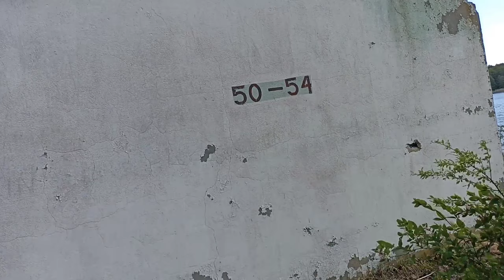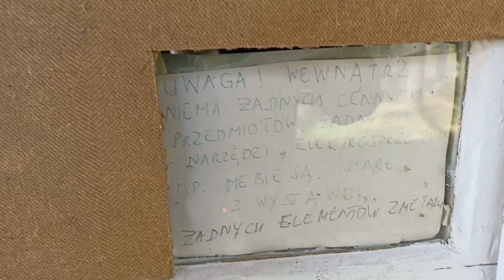Opuszczony ośrodek wczasowy dla pracowników PKP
Nowa grupa FB Ośrodek wypoczynkowy PKP w Gądkowie Wielkim to opuszczony kompleks turystyczny, który kiedyś tętnił życiem. Znajduje się tu kilkanaście domków letniskowych i jeden duży budynek z salą konferencyjną i stołówką. Ośrodek poupadał już w 1997 roku i od tamtej pory niszczeje. Niektórzy odważni eksploratorzy odwiedzają to miejsce, aby zobaczyć, co się tu kryje. Jedną z ciekawostek jest to, że jeden z domków jest zamknięty na klucz i wygląda tak, jakby ktoś tu jeszcze mieszkał. Może to być ślad po byłym pracowniku ośrodka lub ktoś, kto się tu potajemnie wprowadził. Ośrodek wypoczynkowy PKP w Gądkowie Wielkim to miejsce pełne historii i tajemnic, które czekają na odkrycie.